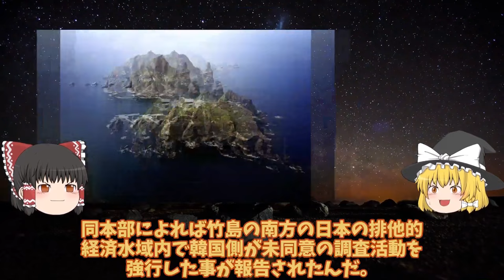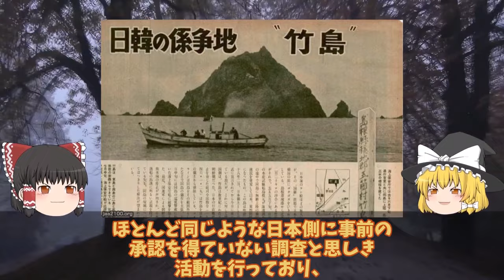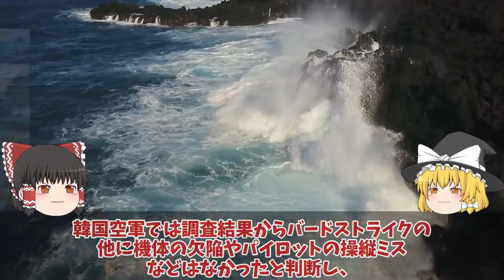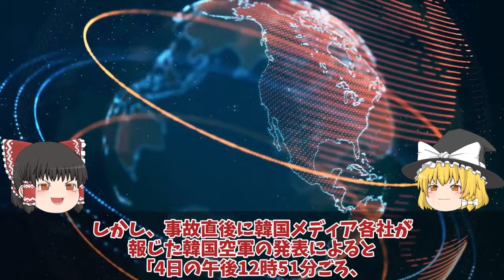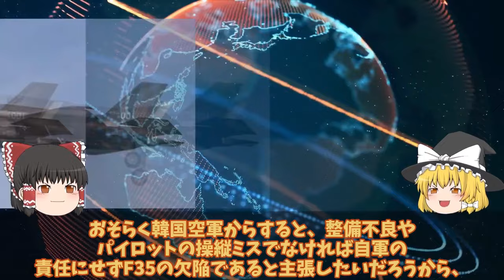【ゆっくり解説・軍事News】韓軍情勢 F35A戦闘機ついに韓国ブラックボックス開封？ヤメた修理費116億のF35A本体超えで部品取り相次ぐ【スペシャル・特集】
韓軍情勢　F35A戦闘機ついに韓国ブラックボックス開封？ヤメた修理費116億のF35A本体超えで部品取り相次ぐ【スペシャル・特集】

11F35A戦闘機ついに韓国ブラックボックス開封？ヤメた修理費116億のF35A本体超えで部品取り相次ぐF35A戦闘機！

12海保ついに竹島沖での韓国船に大激怒やっぱり裏切るか！日米ショック竹島沖での調査にP1照射問題再燃へ？

13 韓空軍F35A事故機は馬羅島で運ぶ！やっぱり日本へは拒否F35A戦闘機を豪州へ運搬スペアパーツへお得意の？

引用・転載「出典：海上自衛隊ホームページ」
引用・転載「出典：航空自衛隊ホームページ」
引用・転載「出典：陸上自衛隊ホームページ」